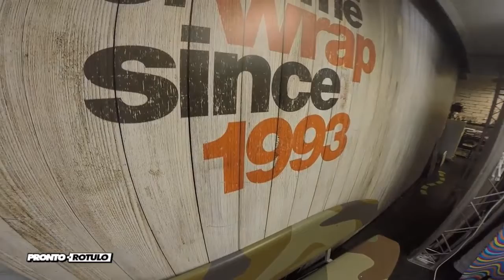Paris Motor Show 2016 - Especial Opel - Car News TV en PRMotor TV Channel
El nombre Ampera ya es conocido, pues en 2011 Opel causó furor con este modelo eléctrico. Con el Ampera-E que Opel presentó en París, estamos ante un auto de nueva generación. Se calcula que podrá recorrer hasta 400 km sin recargar sus baterías. En condiciones diarias de uso, podrá recorrer hasta 300 km con una sola carga de sus baterías.
Opel hace del Karl un SUV, tal como los de Rüsselheimer hicieran anteriormente con el Adam. Como Karl Rocks, el mini Opel es casi dos cm más alto que los modelos de su segmento. Con barras plateadas en el techo, protección para los bajos en el parachoques delantero y trasero, y cobertores negros en el habitáculo que alberga las ruedas de 15 pulgadas con aros de aleación, el Karl Rocks tiene definitivamente una apariencia más agresiva.

Ahora puedes ver los programas de Cars News TV dentro de nuestra plataforma del Canal PRMotor TV para toda España x TV!